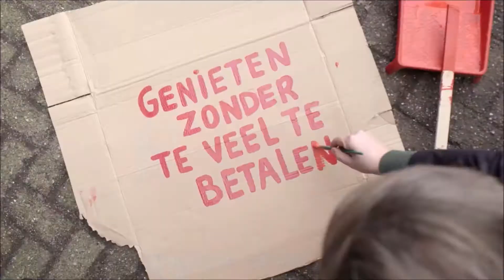HALEN WE 6 PUNTEN? - FIFA 18 FEYENOORD CARRIERE#19